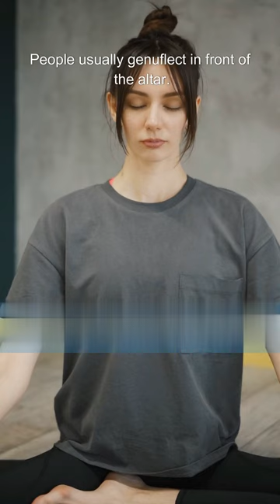Genuflect (Meaning)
Genuflect:

bend the knees and bow in church or before a religious superior or image; bend the knees and bow in a servile manner

Synonyms: scrape, kowtow

Usage: People usually genuflect in front of the altar.